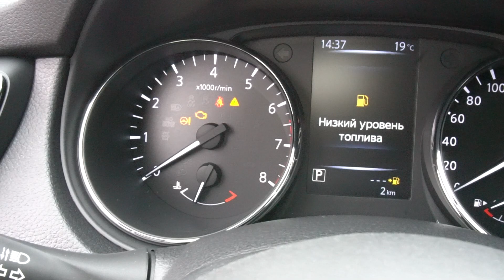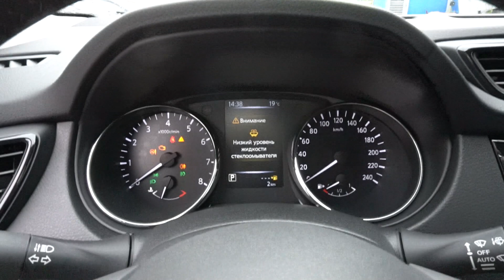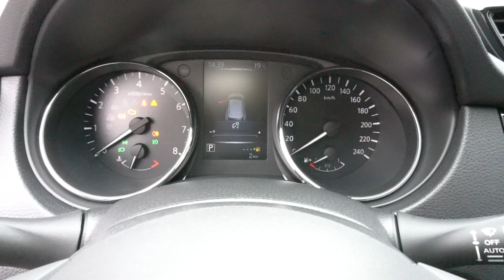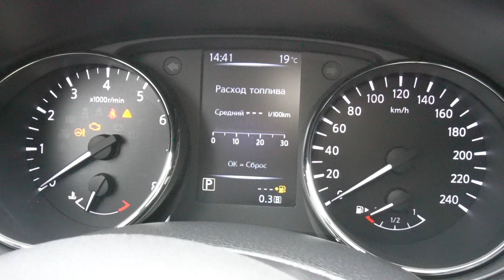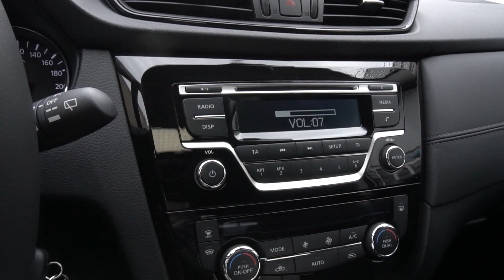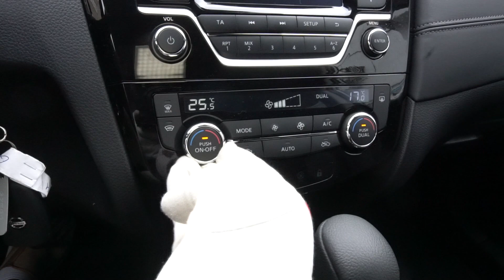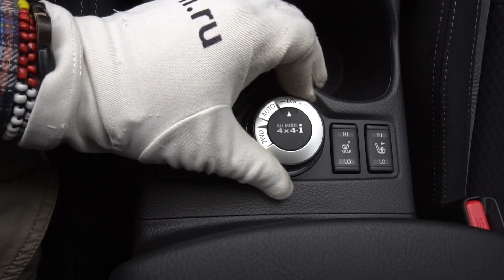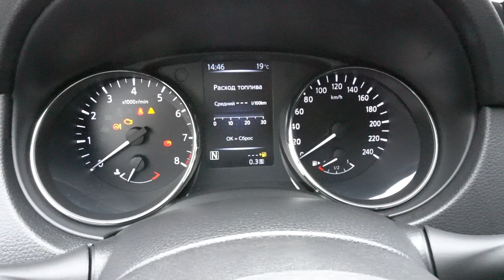Nissan Qashqai 2019 2.0 (144 л.с.) 4WD CVT QE - видеообзор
Видеообзор Drom.ru:
Рестайлинговый Nissan Qashqai 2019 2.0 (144 л.с.) 4WD CVT QE

Обновленный Ниссан Кашкай 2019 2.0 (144 л.с.) полный привод вариатор комплектация КуЕ

Дополнительные опции:
Цвет Титановый Серый